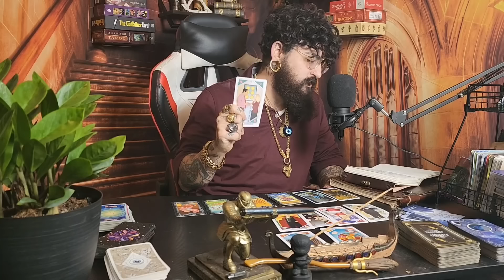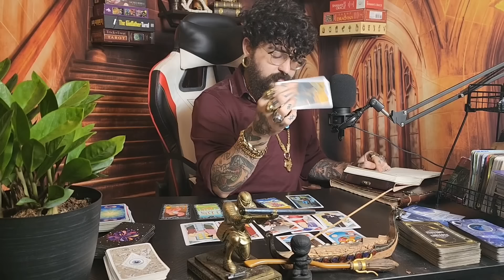The Ariel Collective Love Reading December 18th, 2022